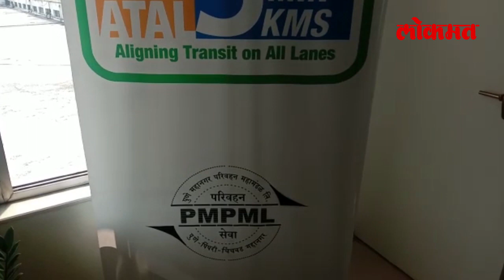पुणेकरांसाठी गुड न्यूज : 5 रुपयांत 5 किमी प्रवास | PMP Bus | Pune News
पी एम पी एल ने प्रवास करणाऱ्या प्रवाशांसाठी एक खास योजना आखण्यात आलीय.  5 रुपयांत 5 किलोमीटर अशी ही योजना आहे. महत्वाचं म्हणजे दर 5 मिनिटाला ही बस उपलब्ध होणार आहे. या योजनेला अटल म्हणजेच अलाइनिंग ट्रान्झिट ऑन ऑल लेन्स असं नाव देण्यात आलंय. शिवाजीनगर स्वारगेट पुणे मनपा पुलगेट डेक्कन इथून पाच रुपयात प्रवास करता येणार आहे याशिवाय मध्यवर्ती पुणे तसेच उपनगरांतील एकूण 46 मार्गांवर अशा सुमारे 350 मिडी बसेस धावणार आहेत. PMPL प्रवाशांची संख्या वाढवण्याबरोबरच त्यांना जलद सेवा उपलब्ध करून देण्याचा उद्देश या योजेनेमागे आहे। यातून pmpl च्या उत्पन्नात देखील वाढ होणार आहे। येत्या शनिवारी या योजनेला सुरुवात होणार आहे। पुण्यातील एकमेव सार्वजनिक वाहतूक व्यवस्था असलेली pMpmL या योजनेमुळे सक्षम होणार असल्याचा विश्वास यानिमित्ताने व्यक्त होतोय।